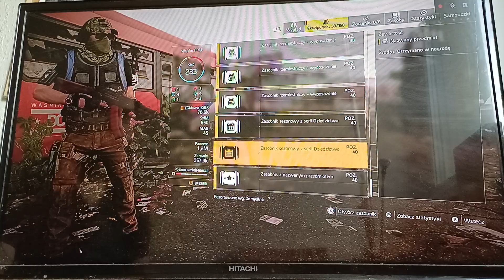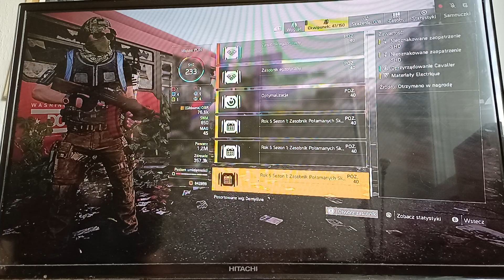The Division 2 - Zasobniki #2